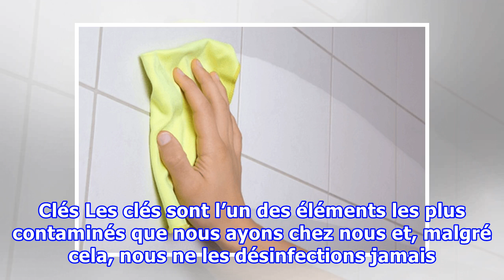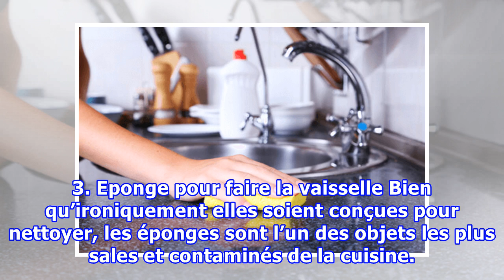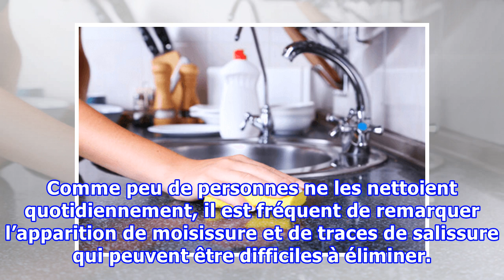9 choses de votre maison que vous devez laver tous les jours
9 choses de votre maison que vous devez laver tous les jours
9 choses de votre maison que vous devez laver tous les jours Comme l’environnement humide favorise la prolifération des bactéries et d’autres micro-organismes nous devrions laver et désinfecter les toilettes tous les jours pour éviter l’apparition des champignons et d’autres problèmes. Nettoyer et r...